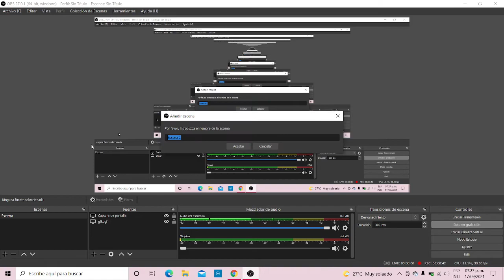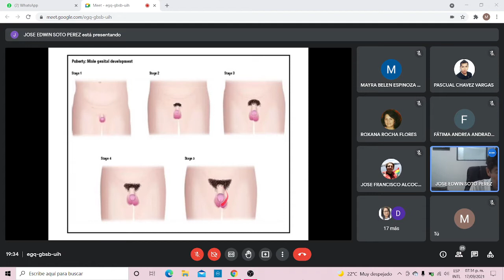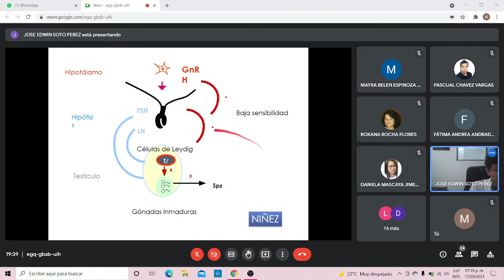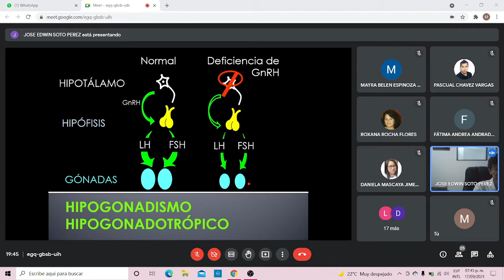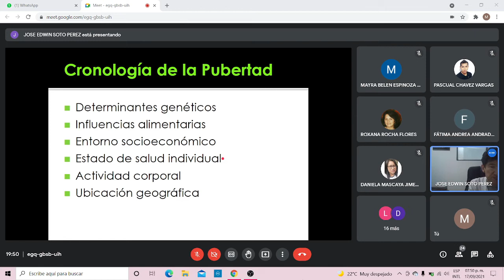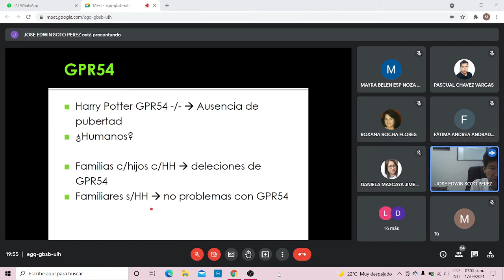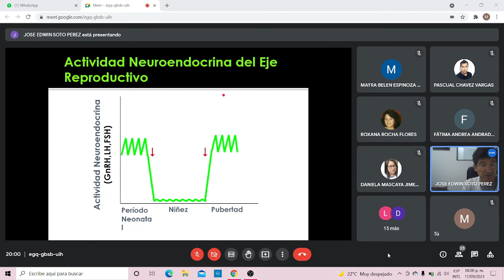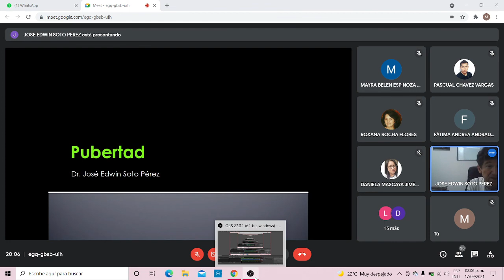3.pubertad medicina interna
Dr. J. Edwin Soto
17/09/2021